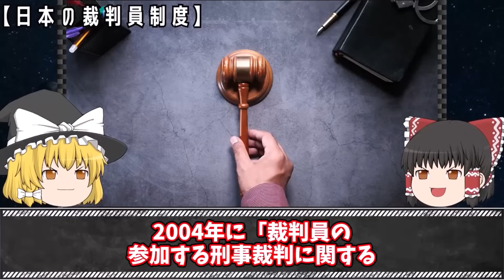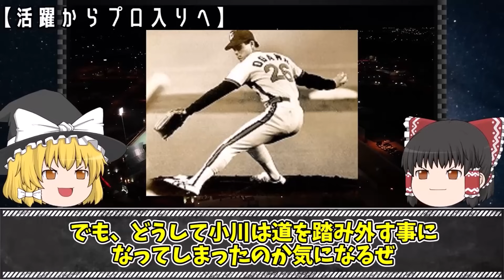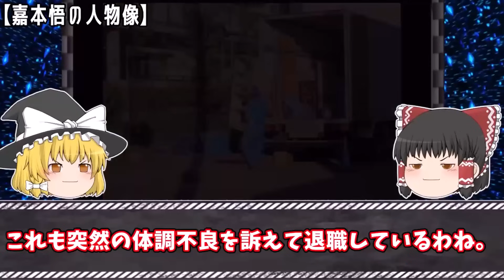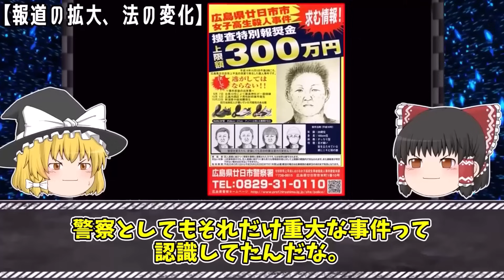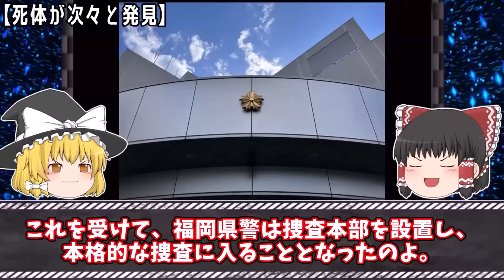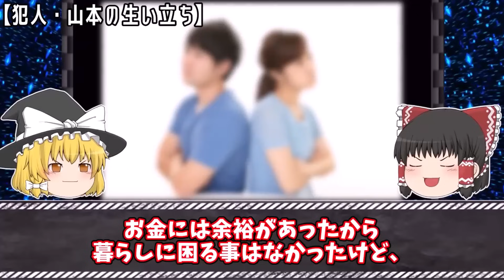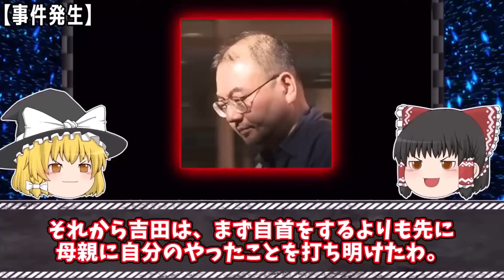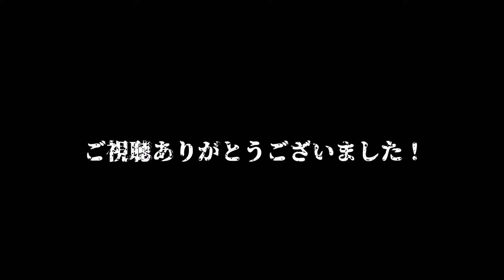【ゆっくり解説】あまりの供述内容に誰もが絶句した...連続強◯魔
今回は「ヤバすぎる胸糞事件」をゆっくり解説するわ。